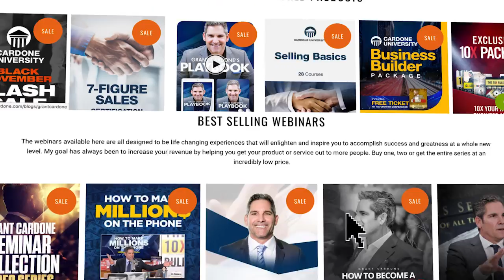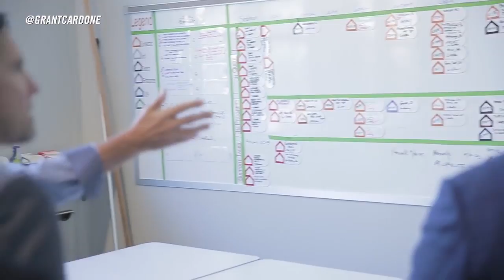WHO IS GRANT CARDONE?